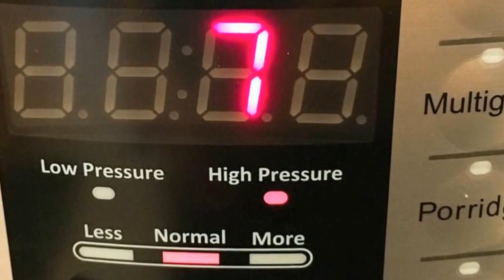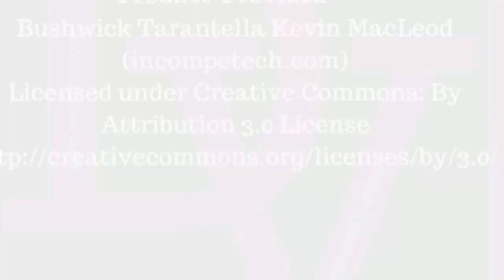Instant Pot Meat Sauce Pasta Recipe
Prepare Meat Sauce and Pasta in your Instant Pot Electric Pressure Cooker in 12 minutes.